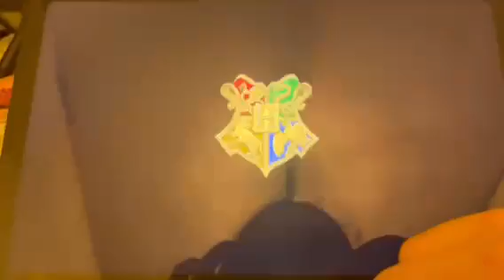Harry Potter Hogwarts Mystery - Anno 2 Capitolo 4 Revelio - Parte 6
Ciao ragazzi ecco un' altro video di Harry Potter Hogwarts Mystery, se il video  vi è piaciuto mettete un mi piace o un commento qua sotto e ci vediamo con un nuovo video